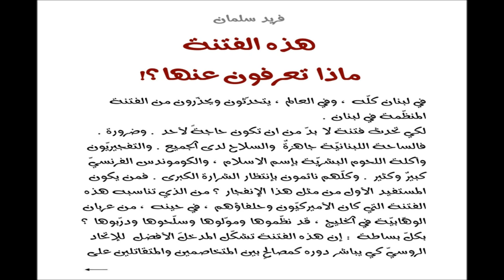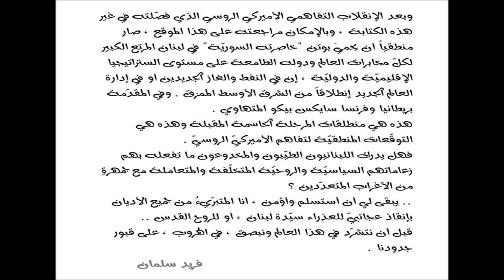فريد سلمان: هذه الفتنة .. ماذا تعرفون عنها ؟!